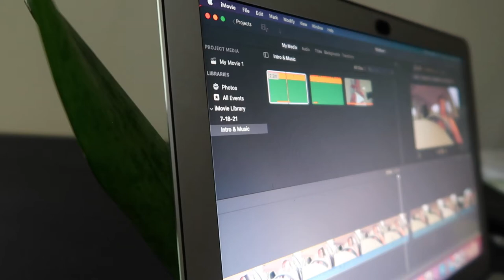DAY IN MY LIFE | DAY PARTY + Editing + ANXIETY ATTACK + Going Back To The Dentist | Women Over 40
Hey Ladies,
Today I had a rough day. I deal with anxiety and depression, and today was hard for me but I had to push myself. I had to edit and plan my week out. I think the thought of going back to the dentist's office is getting to me.

I have a lot on my plate and I think it's all getting to me real fast. On a lighter note, I went to a day party and had a good time.

Products Used For Everyday Makeup Routine
Face Primer
Contour Palette
Face Powder
Setting Spray
Brow Pencil
Liquid Lip Stick
Lipgloss:

Main Camera
Vlog Camera
Box Lights
Ring Lights
SD Cards

Keli B.

💰 Earn Money While Shopping💰
Sign up for EBATES and receive $10 FREE, Thank me later 😘 Join Here ➡️ ⬅️ Join Here